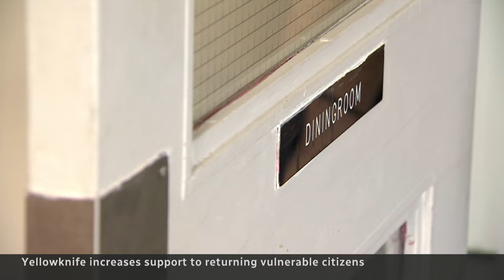Yellowknife officials move to help homeless residents as city reopens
Weeks after the city was evacuated due to dangerous wildfires, Yellowknife residents are trickling back in, including those without homes of their own. Local agencies are now preparing supports, including meals and temporary shelter.